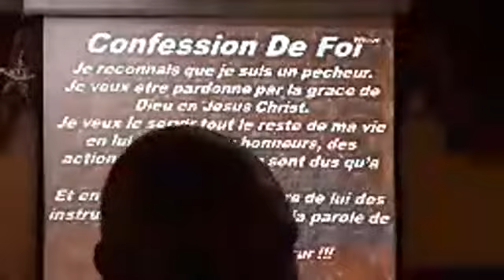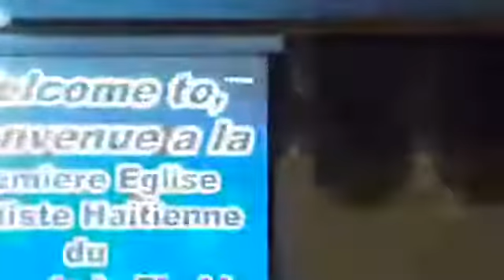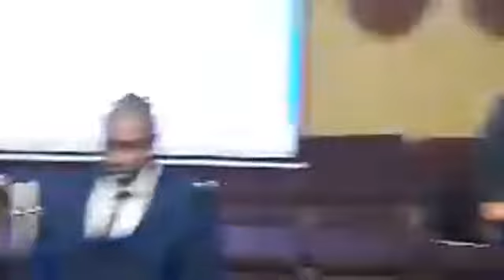11 03 2019 , PREMIERE EGLISE BAPTISTE HAITIENNE DU CENTRE DE LA FLORIDE Sunday November 03, 2019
Paul Daniel Traversiere was live.

 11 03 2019, PREMIERE EGLISE BAPTISTE HAITIENNE DU CENTRE DE LA FLORIDE
BRUTUS HENRY, & PASTEUR HOLGUY LOUISSAINT (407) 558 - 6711 VIDEO BY PAUL DANIEL TRAVERSIERE
See less
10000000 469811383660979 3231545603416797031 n